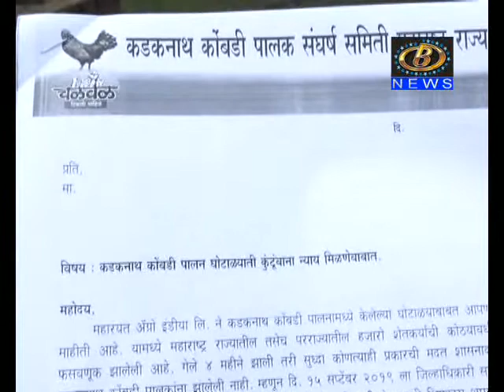कडकनाथ कोंबडी पालन घोटाळ्याचा तपास ईडीकडं सोपवण्यात यावा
कडकनाथ कोंबडी पालन घोटाळ्याचा तपास ईडीकडं सोपवण्यात यावा, कडकनाथ कोंबडी पालन संघर्ष समितीची मागणी
Channel B